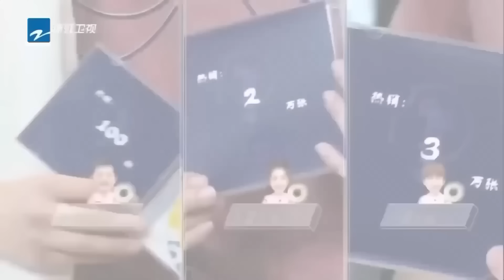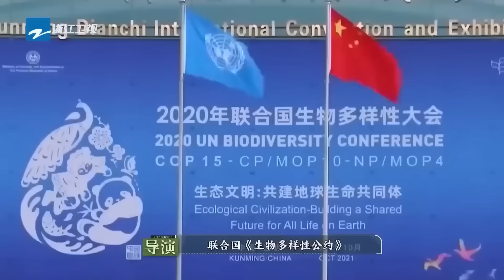周深在線回應看到姚譯添看他演唱會！成為被鄭愷認證的「可愛」擔當 讓深深不要練成肌肉男？ |綜藝 |zhoushen | bailu | 奔跑吧